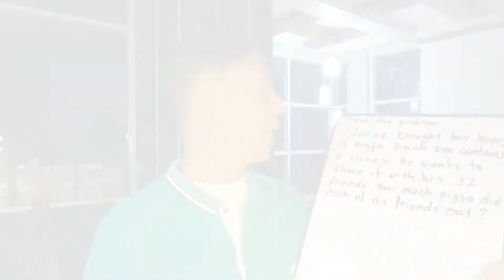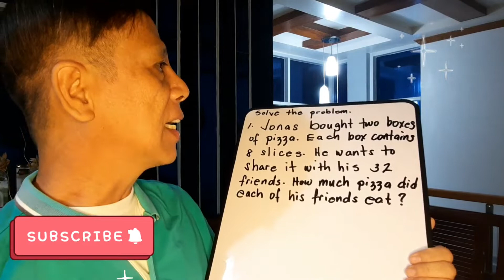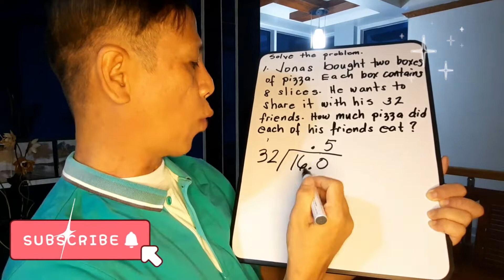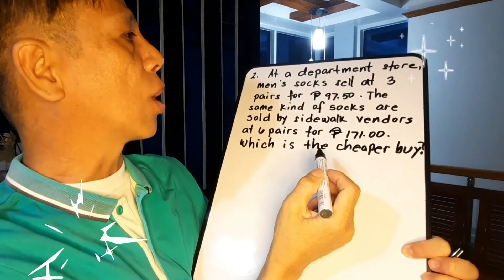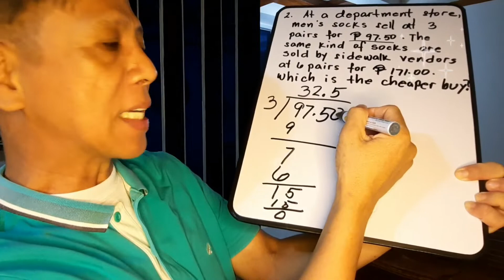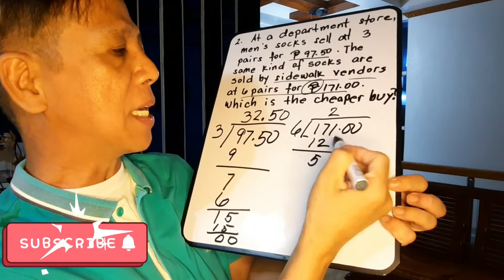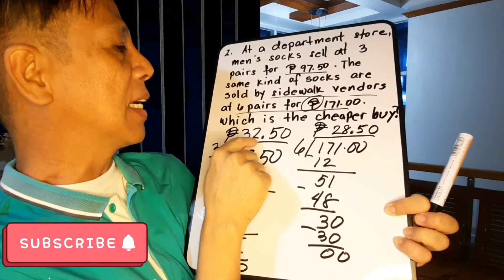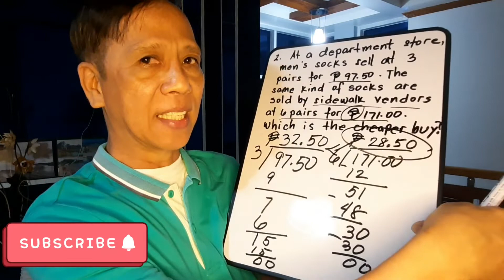How to Solve Routine & Non Routine Problems Involving Division billy de belen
Math 5 Quarter 2 Week 7 Solve Routine & Non Routine Problems Involving Division billy de belen